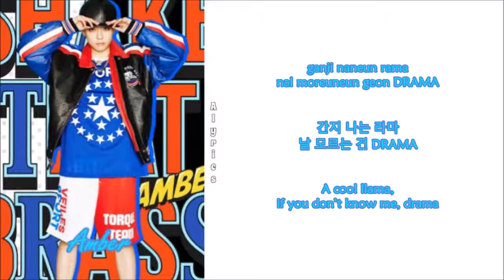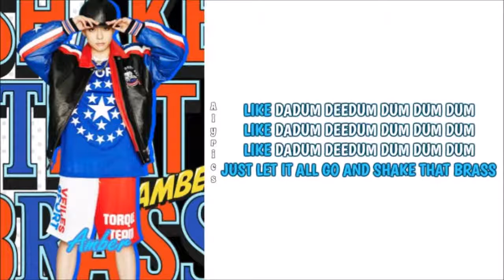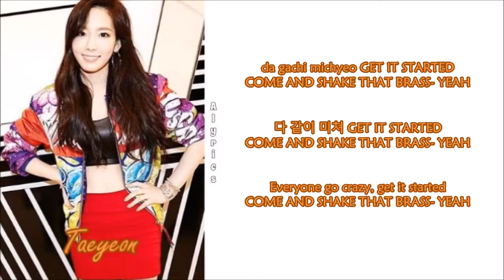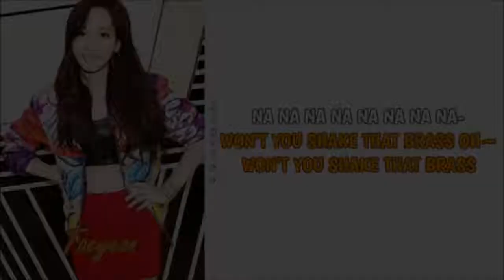Amber - Shake That Brass (ft. Taeyeon of Girls Generation) [Rom~Han~Eng]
Credits to
Korean: music.daum
Rom: FSBolthof
Eng: popgasa